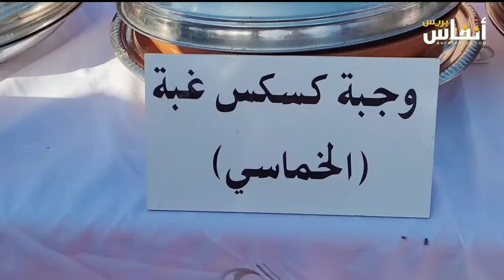الطبخ الصحراوي.. أطباق أصيلة وفوائد صحية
ينعم المطبخ الصحراوي بشهرة واسعة، إذ تمتاز أطباقه بغناها وتنوعها، وبلذتها المميزة ومنافعها الصحية الجمة. إذ يعتمد الصحراويون في تحضيرها على لحم الإبل أو الماعز، ناهيك عن استعمالهم لمكونات نباتية طبيعية، كما أنهم ينفرون النفور التام من استعمال المواد الغذائية الصناعية حفاظا على مقومات التغذية الصحية لهذه الأطباق.